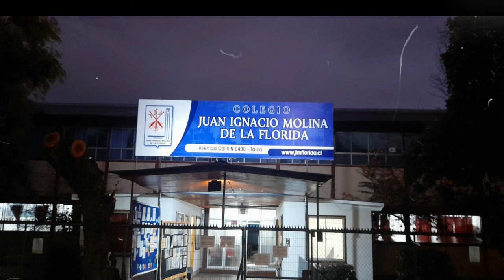HIMNO DEL COLEGIO JUAN IGNACIO MOLINA DE LA FLORIDA.